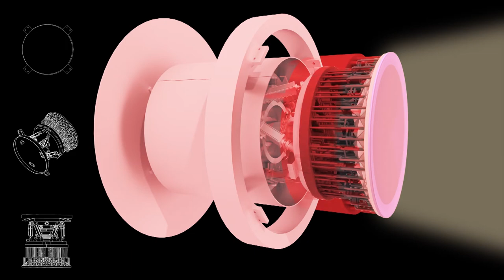Secondary Mirror (M2)